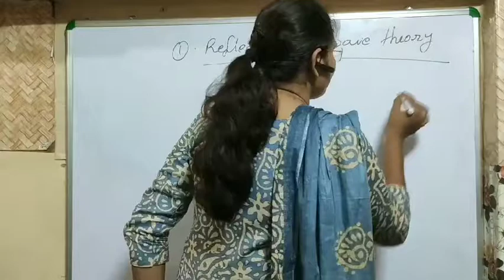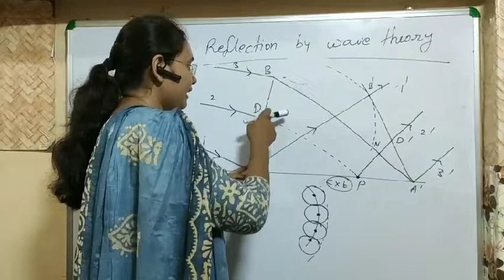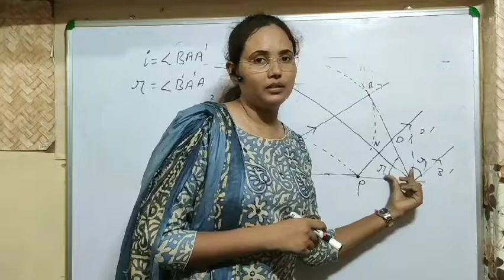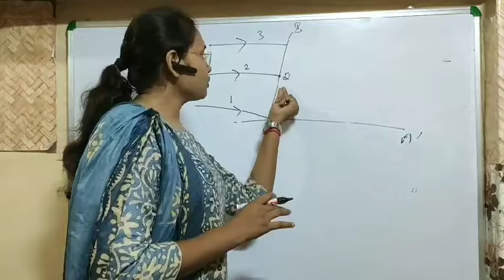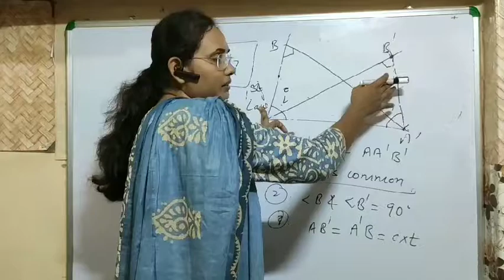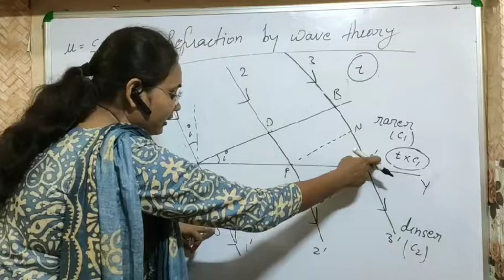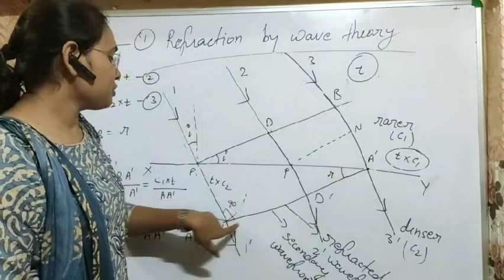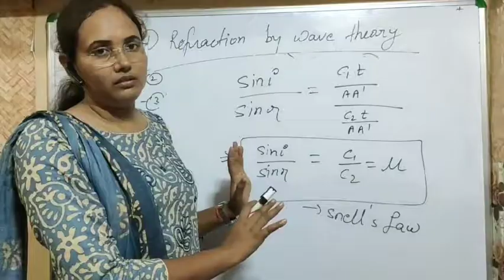Class XII phy 11-09-2020 by Ankita verma wave optics. Phy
Class XII phy 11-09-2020 by Ankita verma, wave optics
12th physics